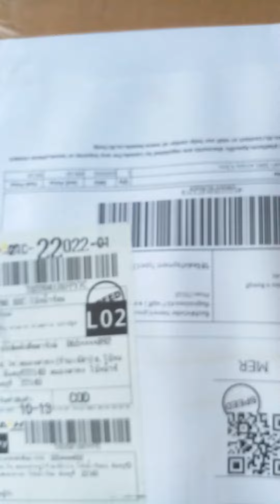สั่ง มาได้จริง 455 เครื่องซักมินิ